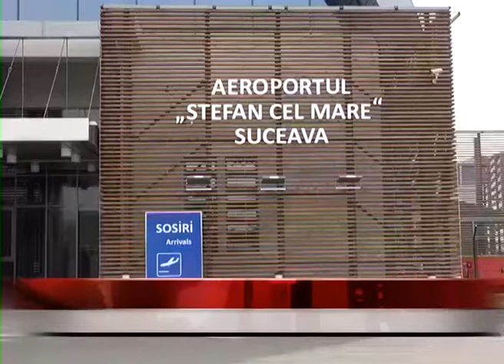TAROM PRIMA CURSA LOW COST